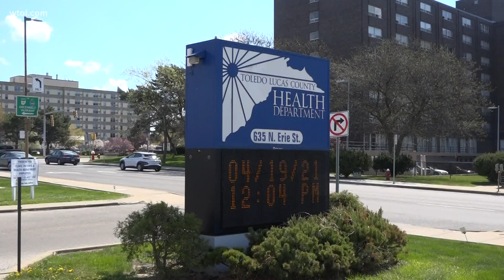Lucas County starts walk-in COVID vaccine clinics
Health department and rec center making it easier to receive a vaccine.